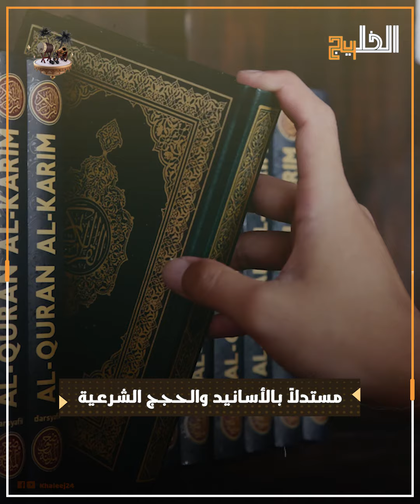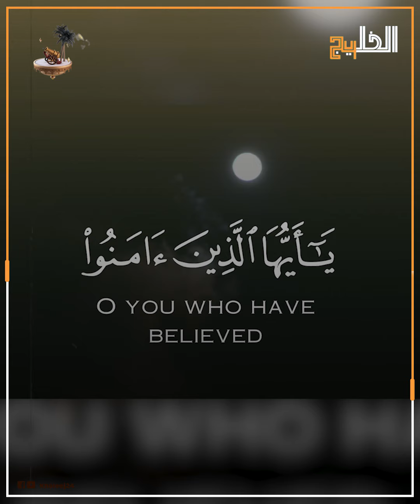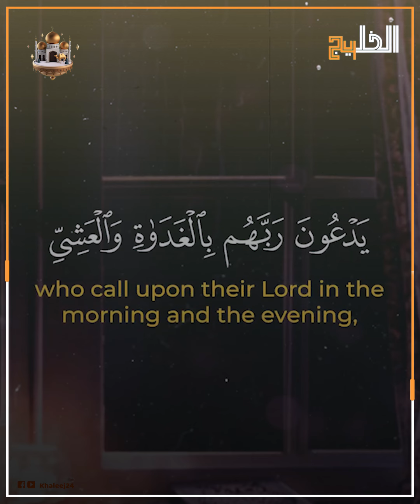فتوى دينية أثارت جدلاً في بلاد الحرمين الشريفين لماذا قال مفتي المملكة هذه الكلمات الغامضة بحق النبي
فتوى دينية.. تجاه النبي الأكرم، صلى الله عليه وسلم، باح بها مفتي المملكة العربية السعودية على الملأ، مستدلاً بالأسانيد والحجج الشرعية، وداعياً لتوقف مثل هذه على الأعمال على الفور، لأنها بدعة لا يجوز العمل بها في ديار الإسلام، ليُثير الأمر ضجة بالغة، بحثاً عن إجابة وافية حول حقيقة ما قيل.